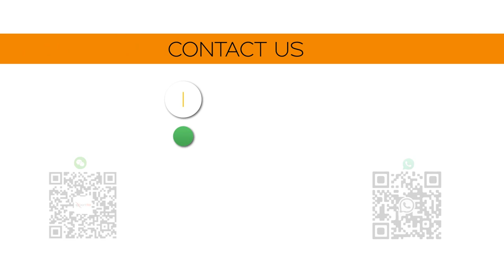Upcoming Tradeshow Announcement